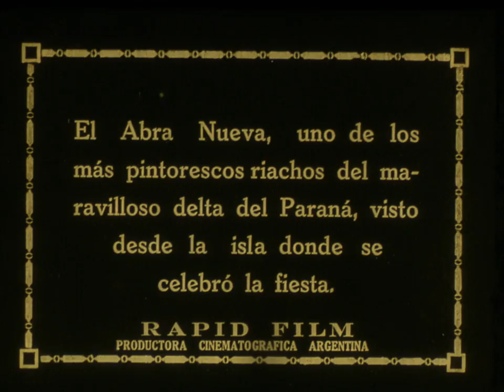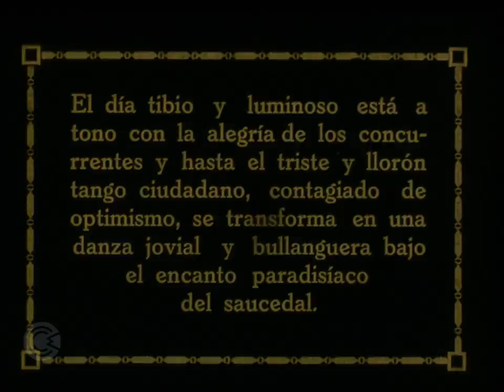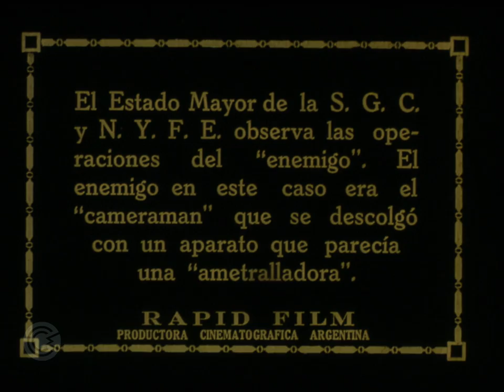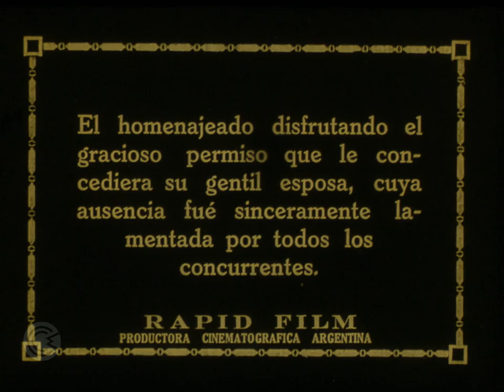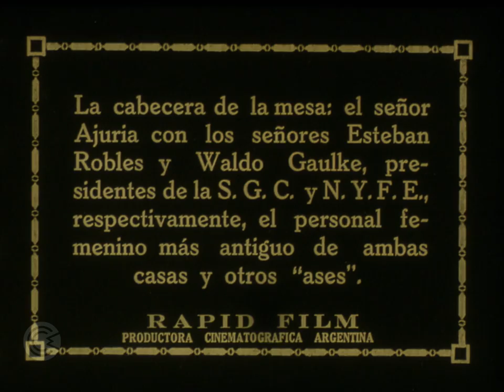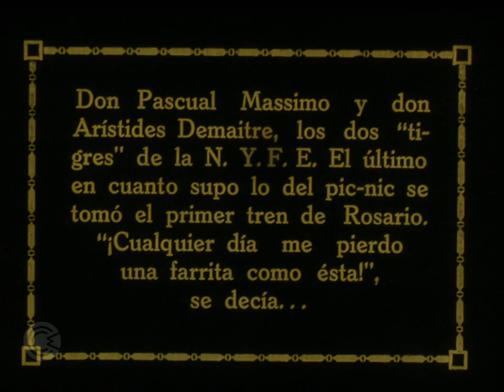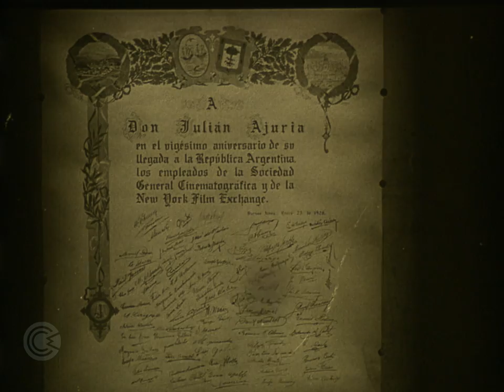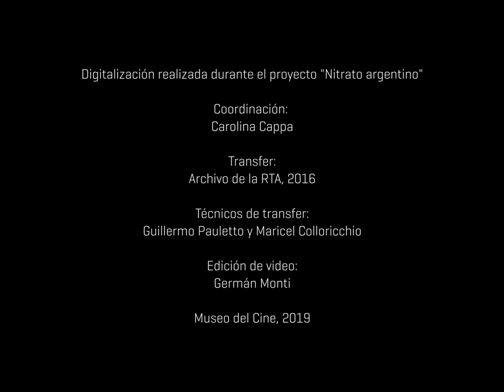Nitrato argentino - El picnic en honor a Julián Ajuria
EL PICNIC EN HONOR A JULIÁN AJURIA
Argentina, [1926]
Rapid Film